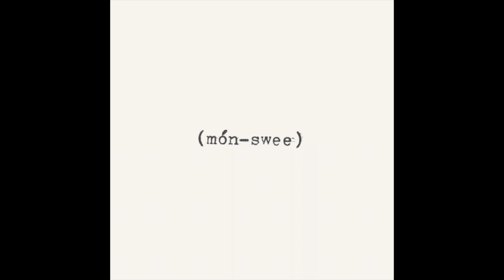Love Mansuy - Entertainment